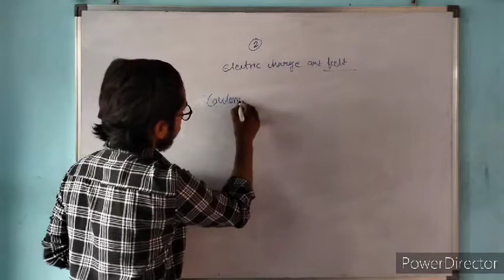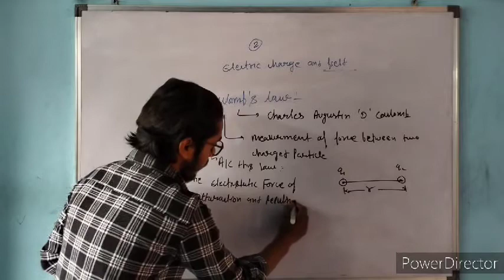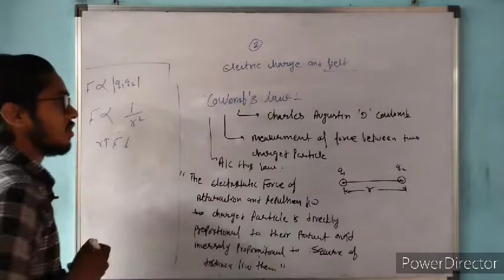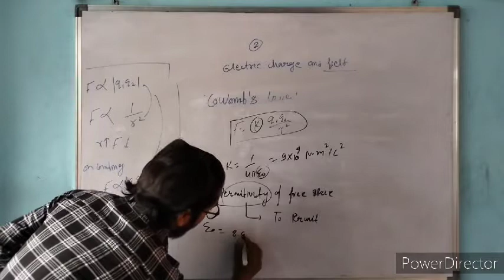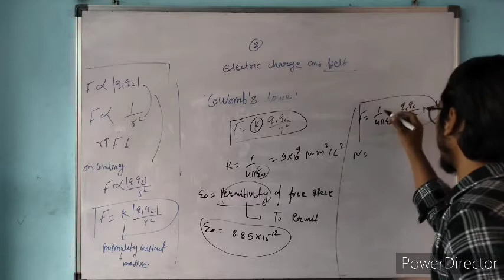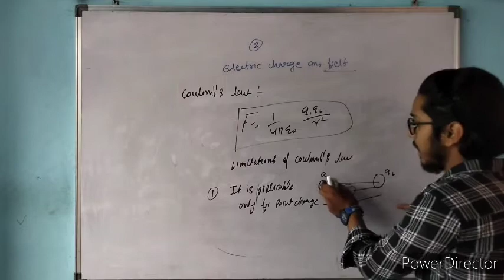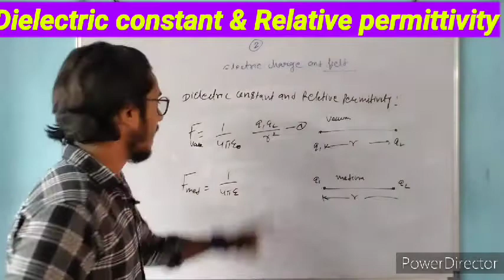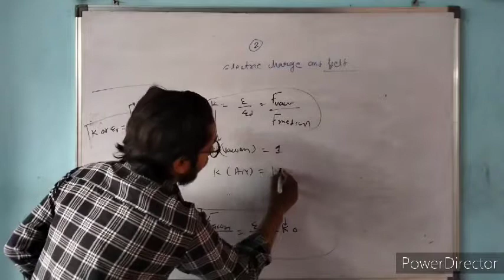Coulomb's Law|| Dielectric constant & relative pemitivity|| Electric charge and Field-2||Class-12th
Dear students, in this video lecture of class 12th topics discussed is
👉 Coulomb's Law & limitations
👉 Dielectric constant & relative permittivity
these are important topics for class-12 board and other competitive exams like JEE  + NEET.
our other viedo lectures

Class-11th video lectures

Chapter :03 || motion in straight line :02 || Kinematics ||

Units and measurements :-01|| class 11th physics || chapter - 02 |

Units and measurements :-02 ||class 11th physics ||chapter - 02||

Units and measurements :-03 ||class - 11th physics ||chapter - 02|||

 Units and measurements :-04 ||class - 11th physics ||chapter - 02||

How to check the correctness of a physical relation?||application-01 || units and measurements - 05|| class- 11th ||physics ||chapter - 02||

Units and measurements - 06|| Dimensional analysis || application-02|| how to derive relations between physical quantities? ||class - 11th physics.

Units and measurements - 07||Dimensional analysis || application-03|| To derive relations between physical quantities ||

Units and measurements - 08||Significant figures || Rules for calculating significant figures || class - 11th || Physics||JEE /NEET

Units and measurements :09|| Rounding off digit and their Rules || class-11th ||physics ||JEE /NEET

Physical world class-11th physics unit - 1// part-1

 Mathematical tools || integration || for class-11th physics